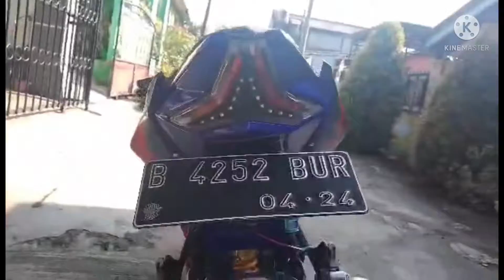MODIFIKASI ALL NEW NINJA 250 FI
Kali ini qt akan tampilkan modif hedon all new Ninja 250 fi guys,langsung simak aja videonya😎